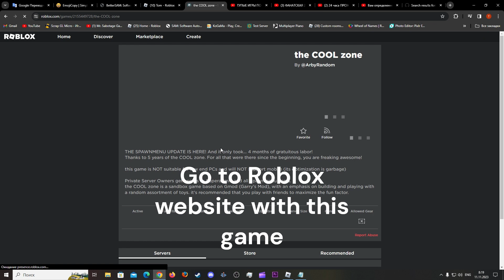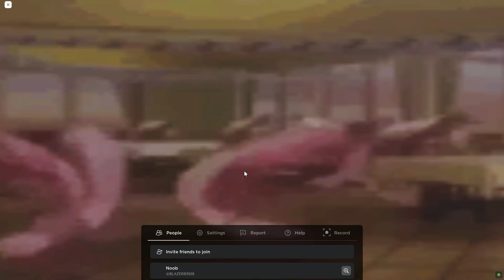How to get srimp TV in The Cool Zone * VERY EASY * | Roblox: The Cool Zone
your description here